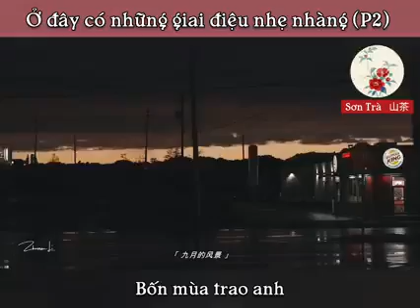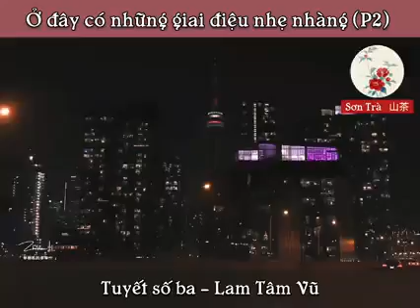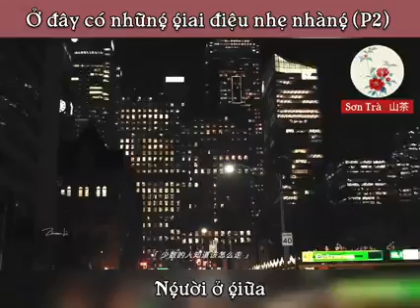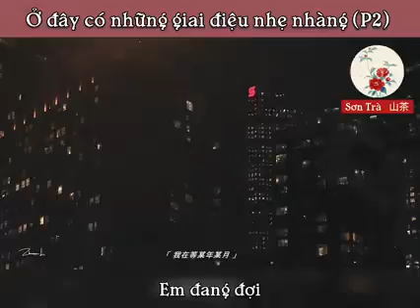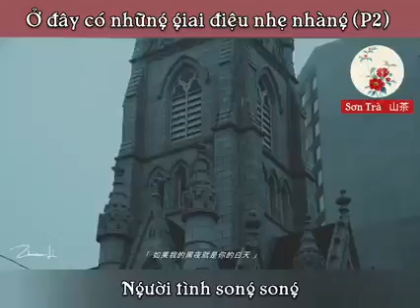Ở Đây Có Những Giai Điệu Nhẹ Nhàng (Part 2)